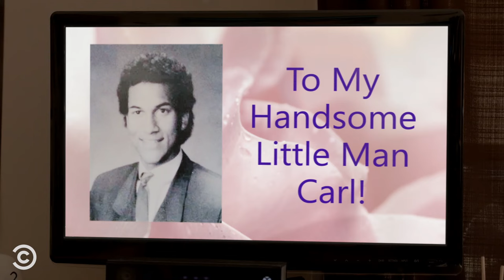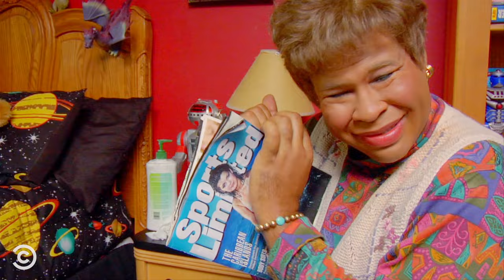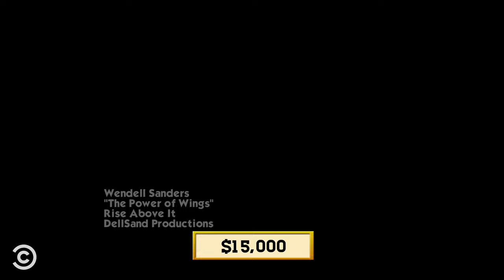Key & Peele’s Best Songs - Key & Peele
MC Mom gets into her flow, Wendell shoots a vanity video, and “Ghostbusters” singer/songwriter Ray Parker Jr. showcases his lesser-known work.